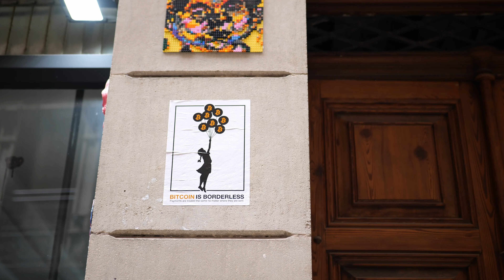Barcelona's soul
5 days in Barcelona